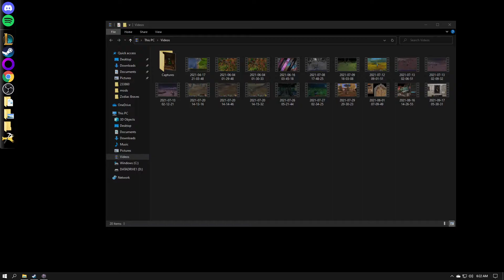Hosilla gets downright dicked (Wrath of the Righteous - Hard difficulty)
Rowdy rogue is very Rowdy